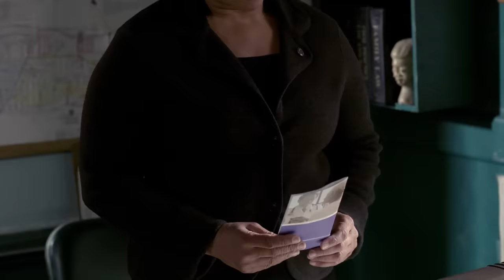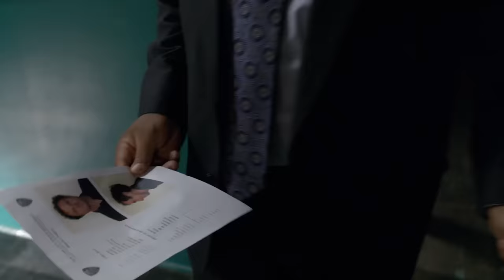Dirty Politics | Law & Order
Detectives Cyrus Lupo (Jeremy Sisto) and Kevin Bernard (Anthony Anderson) discover the disfigured remains of a man with the word "FED" written across his bare chest. Missing a crucial piece of evidence, the detectives decide to retrace the steps of the victim to hone in on the challenging investigation. After the victim's perplexing past emerges and the list of suspects multiplies, the detectives find themselves dealing with more than just dirty politics. Benjamin Bratt guest stars.

Season 20, Episode 11, Fed